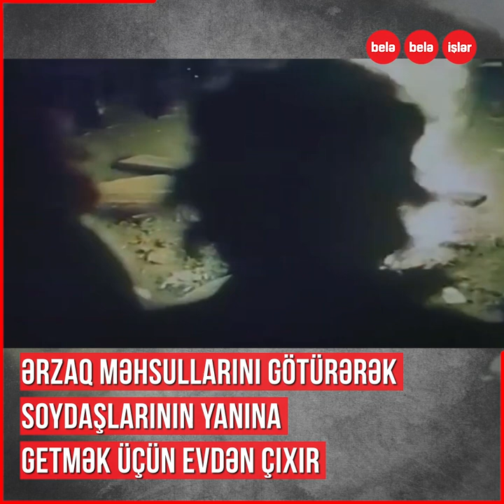RUS TANKLARININ QARŞISINA ƏLİYALIN ÇIXAN ŞƏHİD ZAHİD ƏLİYEV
O, 1990-cı il 20 yanvarda sovet tanklarının qarşısını kəsməyə çalışan onlarla insandan biri idi...
Həmin günlərdə rus ordusuna və SSRİ-yə qarşı qalxan insanlara hər gün yardım aparan,
körpə qızını evdə qoyaraq tankların qarşısına əliyalın çıxan,
20 Yanvar şəhidlərindən biri Zahid Əliyev